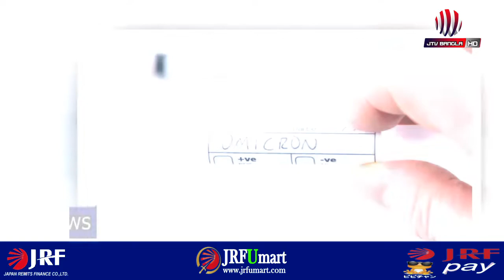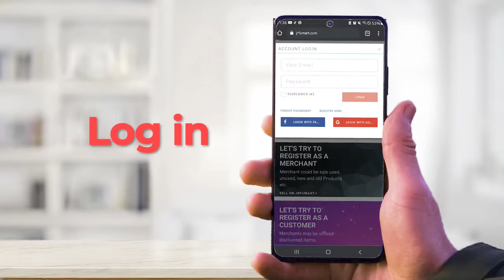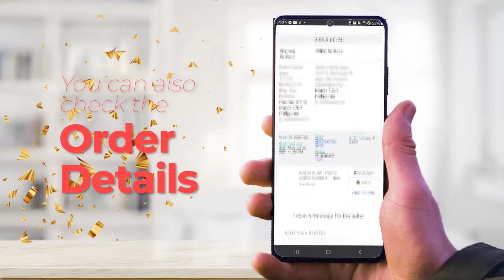২০২১ সালে বিশ্বজুড়ে সাংবাদিক হত্যার রেকর্ড | Topten International News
২০২১ সালে বিশ্বজুড়ে সাংবাদিক হত্যার রেকর্ড | Topten International News